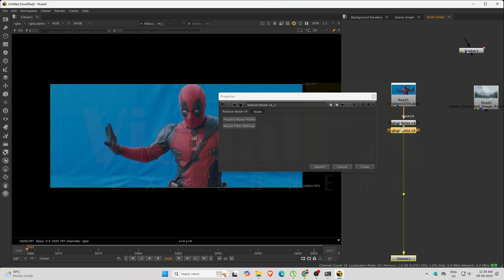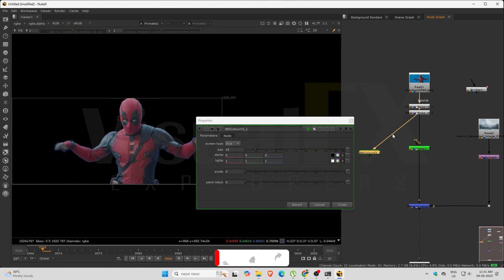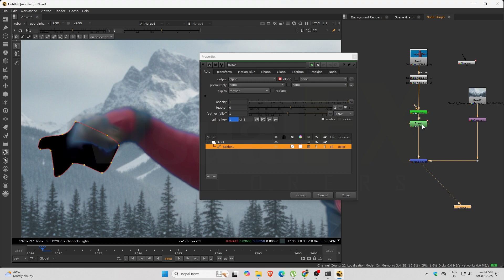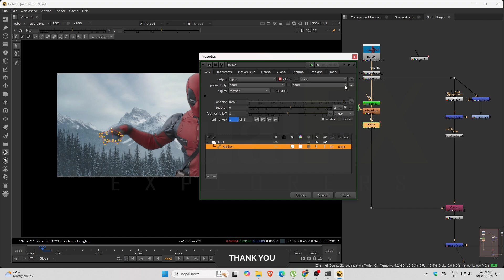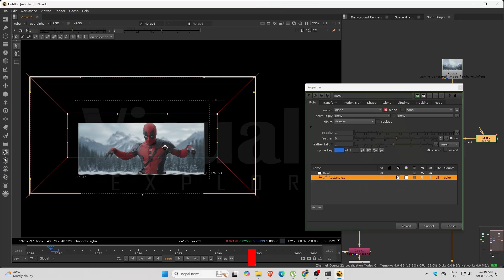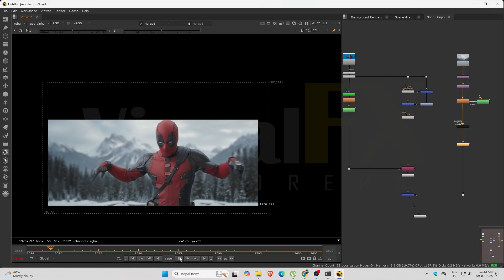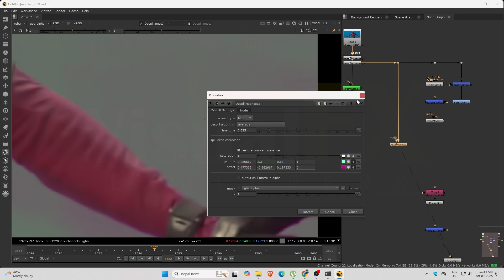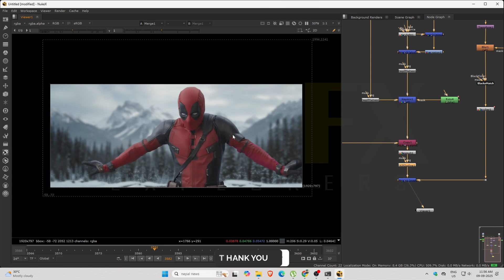Nuke Speed Compositing Tutorial | Deadpool Movie VFX Shot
Watch how a Deadpool VFX shot comes to life using Nuke compositing in this speed tutorial. From keying to color correction and final integration, see the entire process of professional VFX shot compositing in just a few minutes. Perfect for VFX artists, film students, and anyone who loves behind-the-scenes movie magic!

👉 Software Used: Nuke
👉 Shot: Deadpool Movie VFX Breakdown
👉 Technique: Speed Compositing